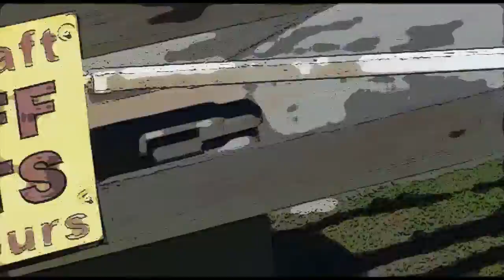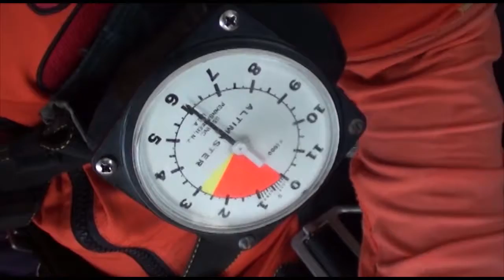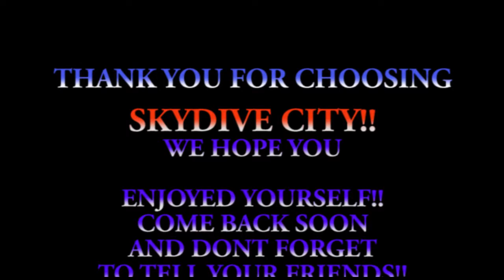Laxmi Vuppala 10 22 16